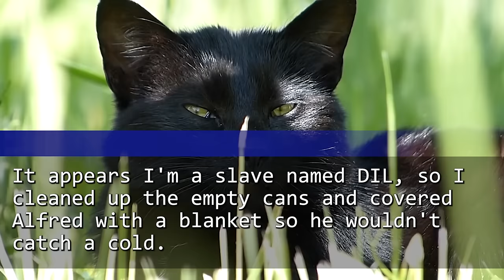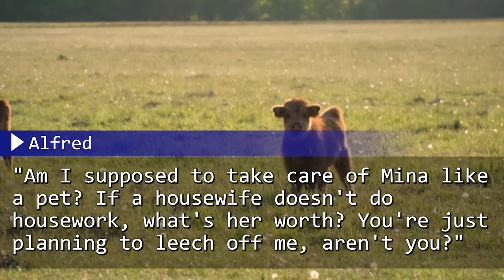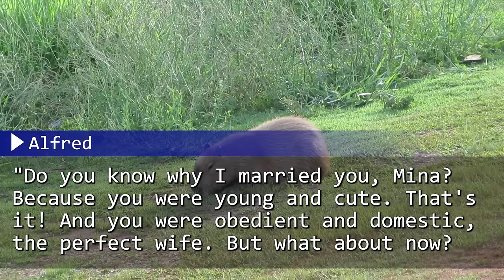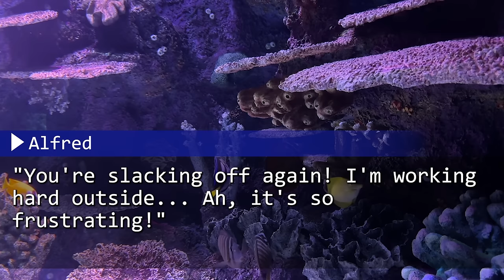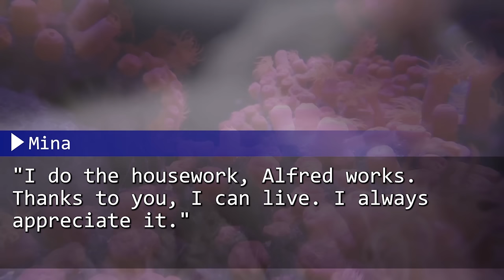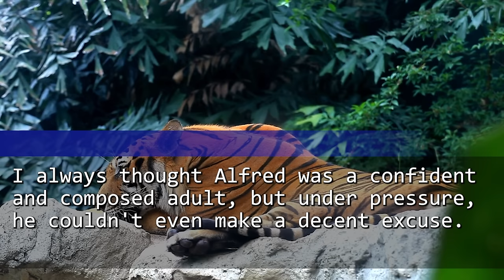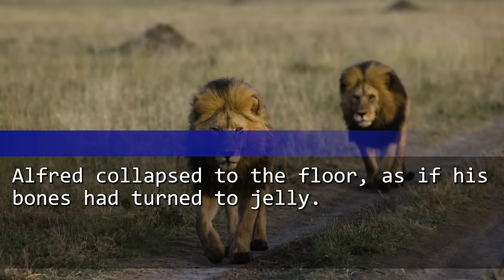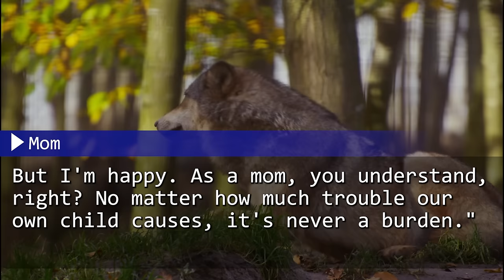My husband treated me like a slave when I was 9 months pregnant! The next day, he fell ill and...